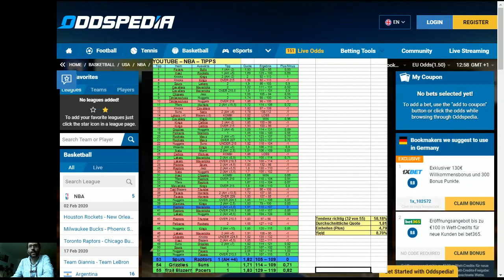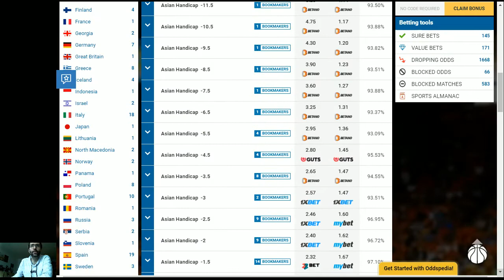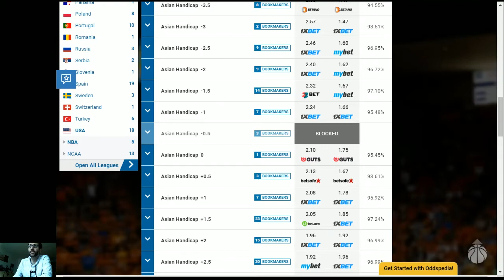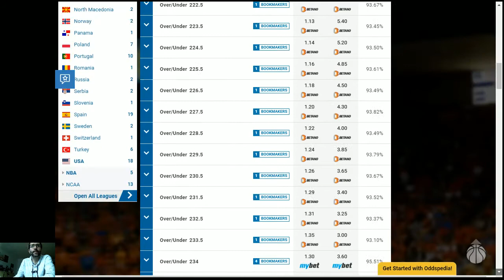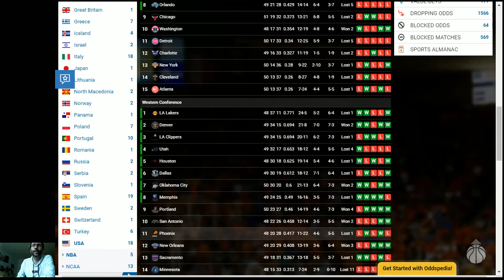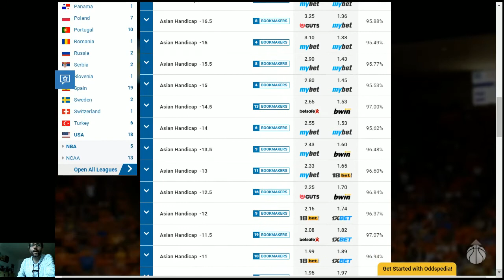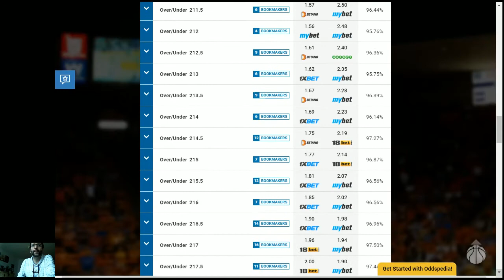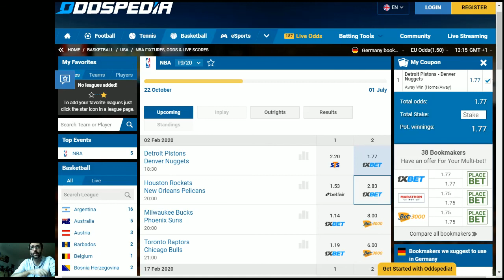NBA TIPPS am Sonntag, 02.02.2020 🏀 Prognosen und Analyse zu den Basketball-Spielen heute Abend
Aufgrund des Super-Bowls heute nur 4 Spiele und die am frühen/späten Nachmittag in den USA und zur "Prime-Time" in Good Old Germany...
Heute spielen die:
Detroit Pistons gegen die Denver Nuggets
Houston Rockets gegen die New Orleans Pelicans
Milwaukee Bucks gegen die Phoenix Suns und abschließend treffen die Toronto Raptors auf die Chicago Bulls. Wer behält die Oberhand?